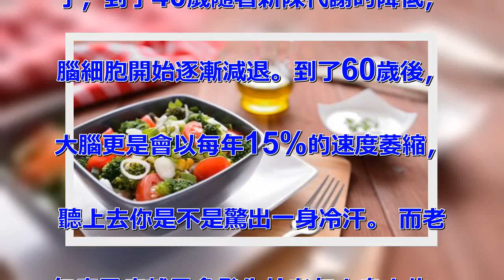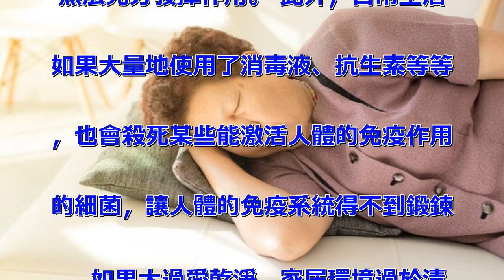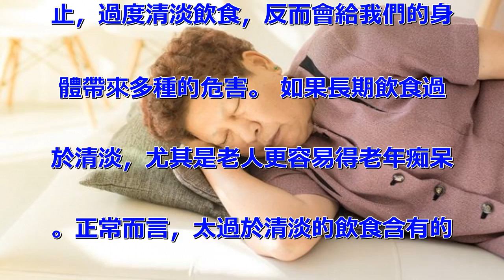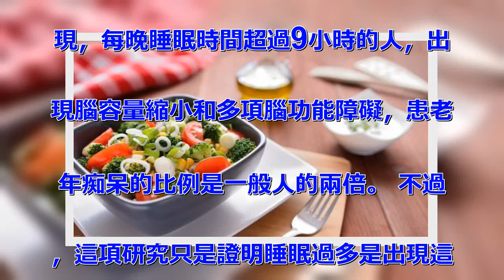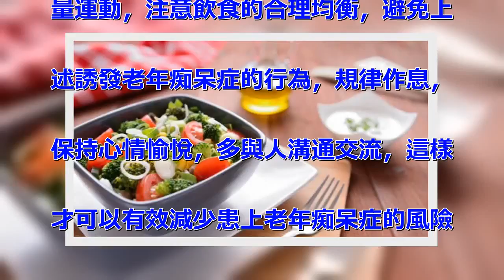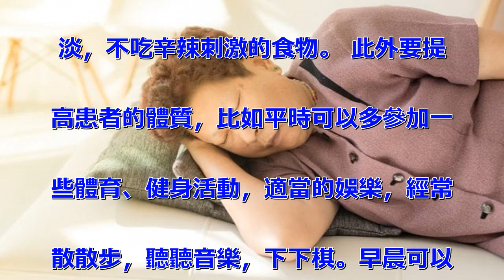3個貌似健康的「好習慣」！或許是老年痴呆的禍根，若你有，趁早改掉！快分享讓家人都知道！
對於衰老，大家可能比較關心自己的容
貌和身體的衰老，而對於大腦的衰老可
能少有人顧慮。 事實是我們的大腦一
樣會衰老，而且從30歲後就開始衰老
了，到了40歲隨著新陳代謝的降低，
腦細胞開始逐漸減退。到了60歲後，
大腦更是會以每年15%的速度萎縮，
聽上去你是不是驚出一身冷汗。 而老
年痴呆症就是多發生於老年人身上的一
種神經系統病變。雖然目前醫學水平已
經很先進了，但是對於老年痴呆依然沒
有好的治癒辦法。老年痴呆症，這種病
被稱為上帝最惡毒的魔咒。 一旦患上
，大腦的神經功能會快速的下降，有可
能記憶力減退，從小事遺忘開始，最後
失去對事物的認知和思考能力，甚至喪
失自理能力，還有可能會出現攻擊性，
亂打亂罵，所以從某種意義上來說，老
年痴呆症甚至會比癌症還可怕。 我國
的老年痴呆症患者比率現在已經遠超他
國，這主要原因在於人們堅持的三個貌
似健康的「好習慣」。 3個貌似健康
的「好習慣」，或是老年痴呆的禍根1
、太愛」乾淨「家居環境不宜過度清潔
，少量的細菌可以促進身體的正常免疫
，讓人體適度的接觸「髒」環境，身體
更強壯。 過度愛乾淨，其實會增加患
哮喘的風險。因為人的免疫系統需要受
到外部環境的刺激，才能逐步發育穩定
，外部環境太過乾淨，身體的免疫系統
無法充分發揮作用。 此外，日常生活
如果大量地使用了消毒液、抗生素等等
，也會殺死某些能激活人體的免疫作用
的細菌，讓人體的免疫系統得不到鍛鍊
。 如果太過愛乾淨，家居環境過於清
潔，人體跟病原微生物接觸、細菌、病
毒自然感染機會減少，長期生活在這樣
乾淨環境中，讓身體組織器官活性降低
，細胞活性下降，從而使得免疫力下降
，反而加速了大腦神經的退化，容易患
上老年痴呆症。 2、盲目追求飲食清
淡我們在生活中經常會聽到人們在說，
不要吃辛辣油膩刺激性食物，要吃一些
清淡的食物，這樣才對身體好。不過今
天小編想說的是，清淡飲食也要適可而
止，過度清淡飲食，反而會給我們的身
體帶來多種的危害。 如果長期飲食過
於清淡，尤其是老人更容易得老年痴呆
。正常而言，太過於清淡的飲食含有的
維生素B12的是比較少的，這樣時間
久了，就很容易因為缺少這種物質，而
損傷到神經細胞，自然就更容易讓人患
上老年痴呆。 所以想要預防老年痴呆
，就應該保證飲食均衡，攝入營養全面
，這樣才能保證身體的正常運轉。 3
、睡得過多波士頓大學阿爾茨海默症研
究中心在知名期刊《神經學》上發表了
一項歷時13年的研究成果，並指出了
令人驚訝的發現：過度睡眠的人患阿爾
茨海默症、也就是老年痴呆症的風險，
是常人的兩倍。這個過度是指，每晚睡
眠時長超過9個小時。 在這項研究中
，科學家對接近2500人進行了13
年的追蹤調查，請他們報告睡眠時長，
並監測他們的腦部健康狀況， 結果發
現，每晚睡眠時間超過9小時的人，出
現腦容量縮小和多項腦功能障礙，患老
年痴呆的比例是一般人的兩倍。 不過
，這項研究只是證明睡眠過多是出現這
種病症的先兆，而並不是致老年痴呆症
的原因，因此即使刻意縮短睡眠時間也
不能降低患病風險。 想要保持大腦的
年輕態，平時就要注意多用腦，多看書
，多思考，鍛鍊大腦的功能，增強記憶
力，鍛鍊思維的靈活性。 還要堅持適
量運動，注意飲食的合理均衡，避免上
述誘發老年痴呆症的行為，規律作息，
保持心情愉悅，多與人溝通交流，這樣
才可以有效減少患上老年痴呆症的風險
。 如果已經患上老年痴呆的人，那麼
家人該怎樣幫助他們調理？老年痴呆的
調理，通常可以通過補充營養物質以及
做好精神上的保養來進行。平時可以常
吃一些魚類，蛋類，奶類等食物，還可
以多吃一些維生素含量高的蔬菜水果。
 飲食上要做到營養均衡，保持口味清
淡，不吃辛辣刺激的食物。 此外要提
高患者的體質，比如平時可以多參加一
些體育、健身活動，適當的娛樂，經常
散散步，聽聽音樂，下下棋。早晨可以
適度進行晨練，晚上泡泡腳，做下全身
拍打操。